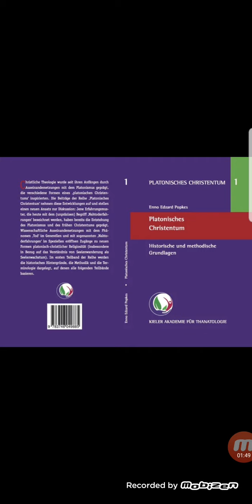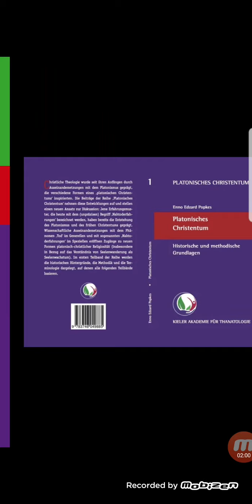Meine Weltanschauung: Der christliche Idealismus - Grober Umriss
Dies ist eine Beschreibung meiner Weltsicht in ganz groben Zügen. Genauere Ausführungen folgen voraussichtlich/werden folgen.
LG